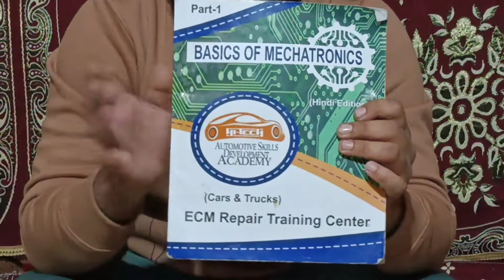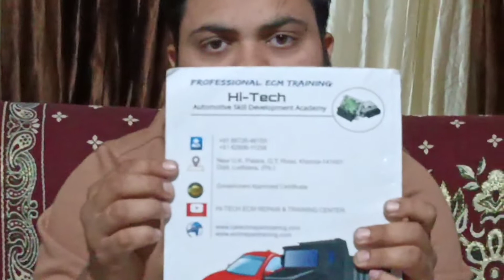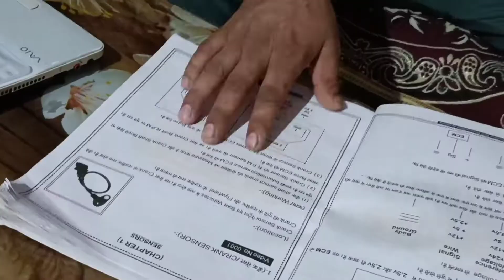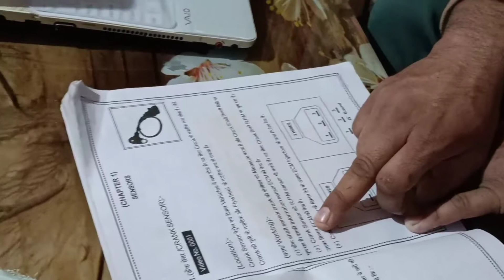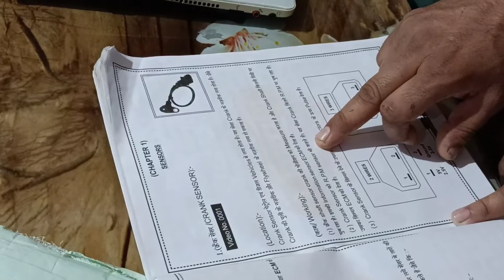agar aap Banna chahte Hain super mechanic to yah video aap keliye